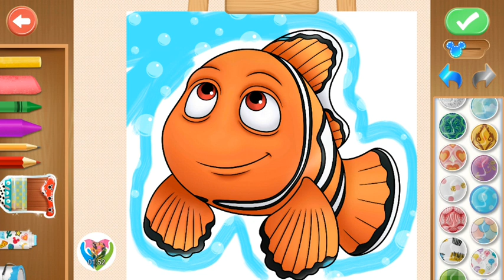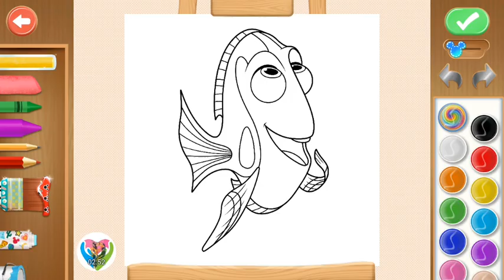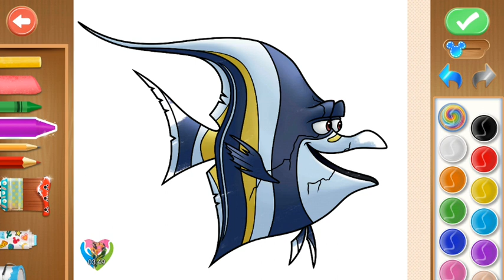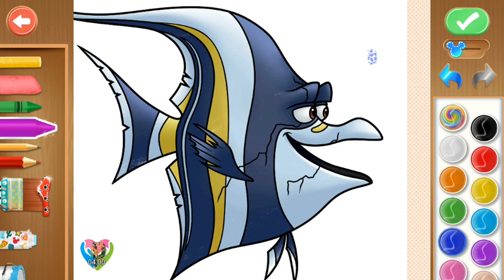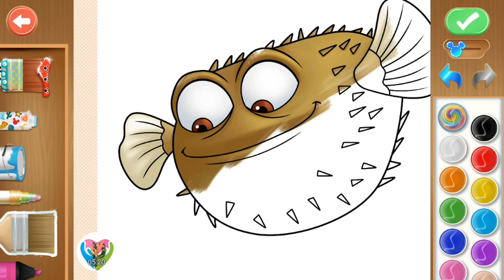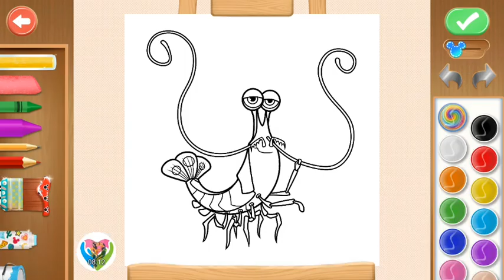Finding NEMO and DORY - Disney Coloring World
Finding NEMO and DORY